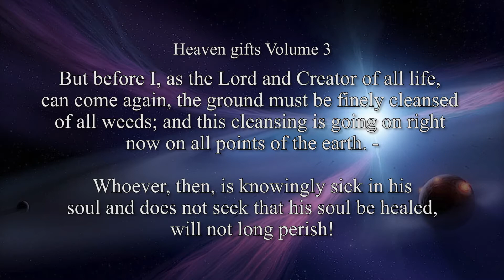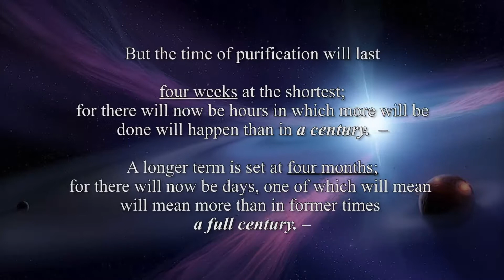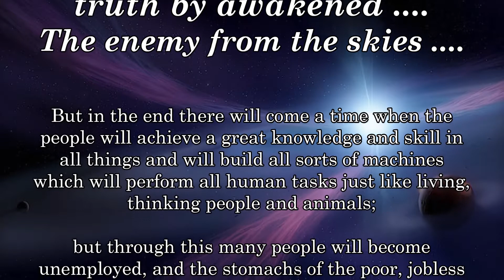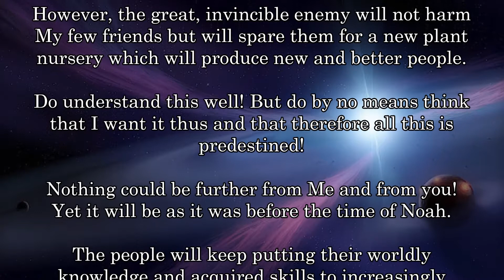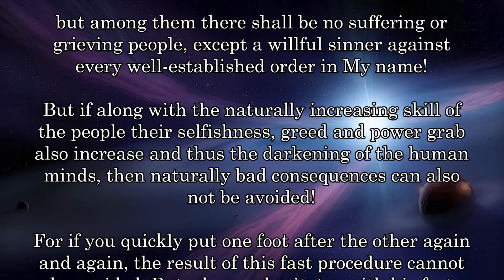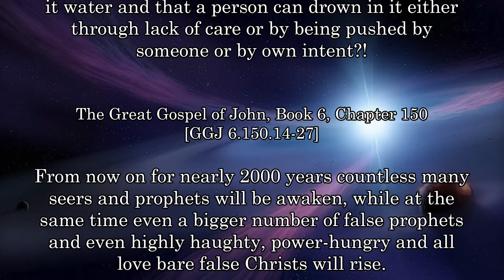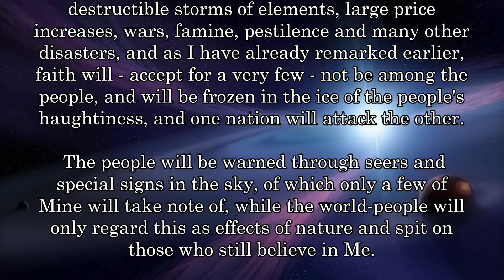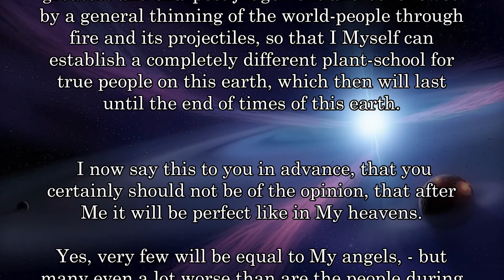ANNOUNCEMENT OF THE SIGNS THROUGH THE LORD ....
Selected quotations from God's revelation to Jakob Lorber (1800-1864) on the end times, the enemy from the skies, the general judgment, end and new banishment.
200 years before the end announcement of the truth by awakened ones.

Thanks for the Music:
by TM Solver - from the CD Atmosphere

Links to my other channels in German and English:
Links zu meinen anderen Kanälen in Deutsch und Englisch:

Videos in englisch and German on DAILYMOTION
DIE LETZTEN 7 JAHRE der ERDE - THE FINAL 7 YEARS of the EARTH